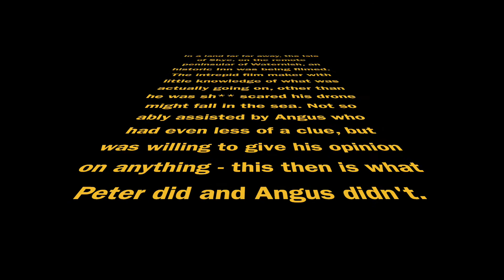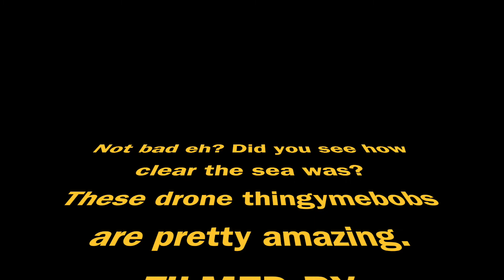Stein Inn by Drone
Stein Inn, in Stein filmed by Drone from the seaward side.